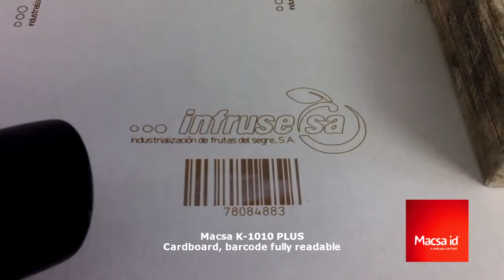Macsa ID: Laser printing on Cardboard, Barcode fully readable